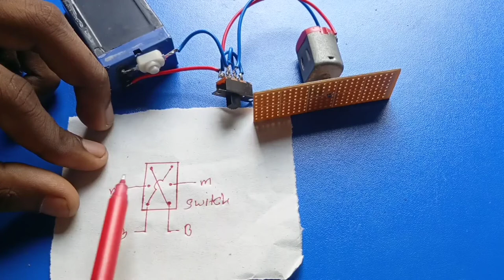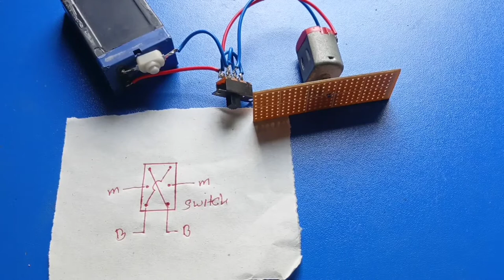একটি মটর কে দুইভাবে ঘুরান/how to drive motor reverse and forward with switch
আসসালামু আলাইকুম ভিউয়ার্স আশা করি ভালো আছেন আজকের এ-ই ভিডিওতে দেখবেন কিভাবে একটি মটর কে দুইভাবে ঘুরানো যায় ব্যাটারির পজেটিভ নেগেটিভ পরিবর্তন না করেই আর এটা আমরা করব একটি সুইচ এর মাধ্যমে তো ভিউয়ার্স আশা করি ভিডিও টা আপনাদের ভালো লাগবে ভিডিও টি ভালো লাগলে অবশ্যই লাইক কমেন্ট শেয়ার এবং সাবস্ক্রাইব করে পাশে থাকা বেল আইকন টিকে অন করে দিবেন
ভিডিও টি দেখার জন্য ধন্যবাদ